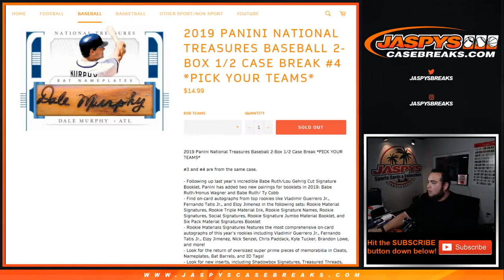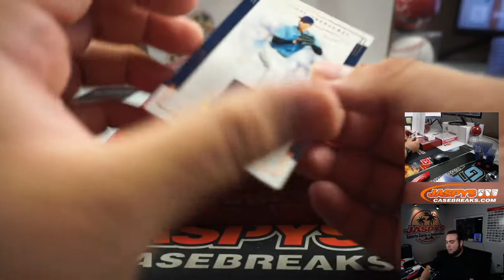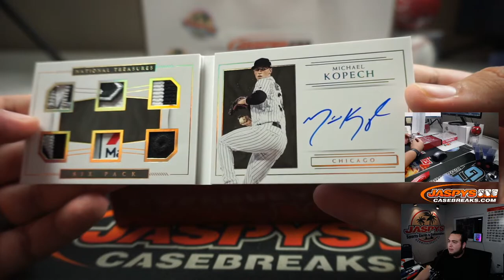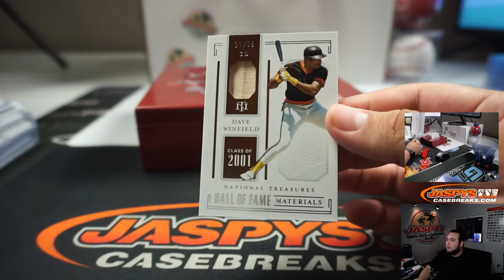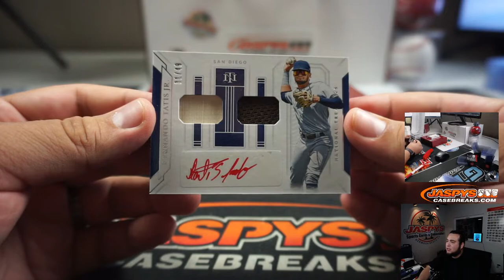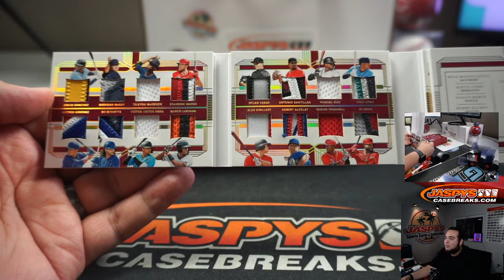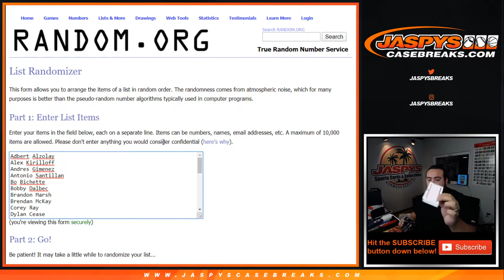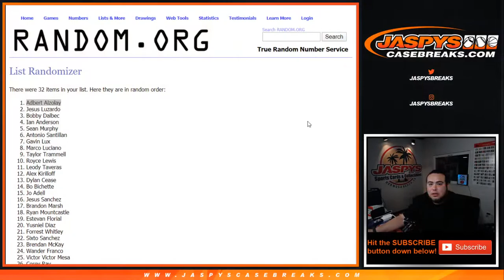SUN. 5/10 - 2019 PANINI NATIONAL TREASURES BASEBALL 2-BOX 1/2 CASE BREAK #4 *PYT*